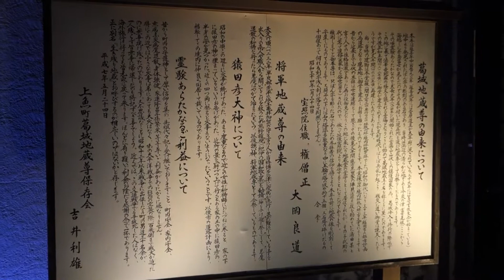”葛城地蔵尊” 千年煌夜 - ”Katsuragi Jizoson” Hakata Old Town Light Up Walk